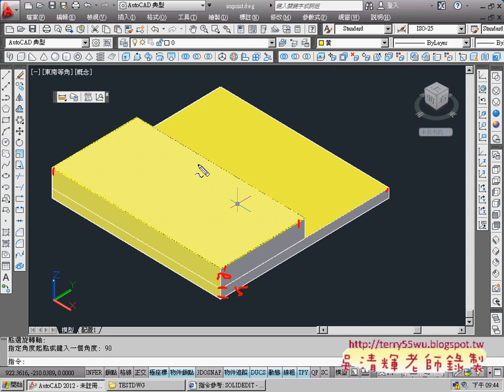11_3D旋轉(AUTOCAD2012_3D教學_吳老師提供)